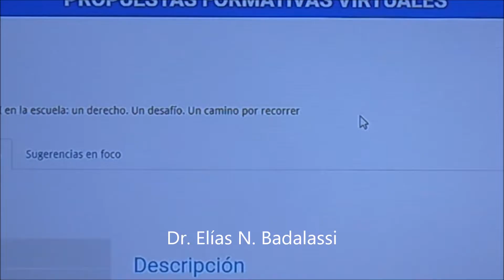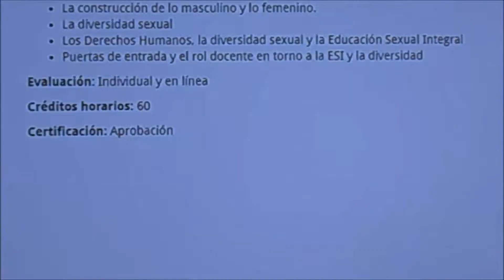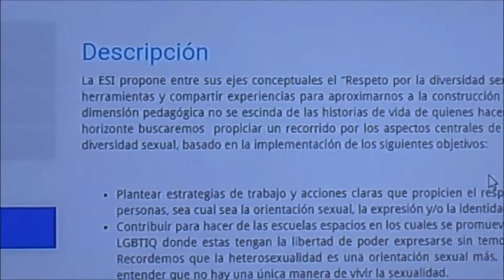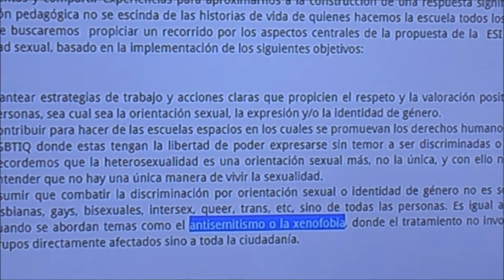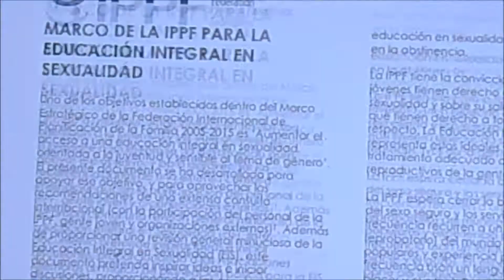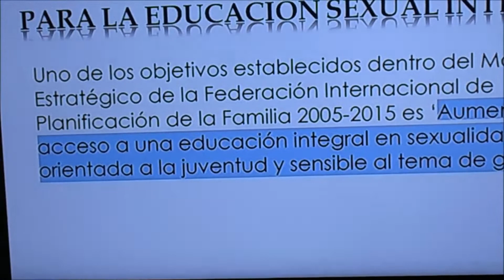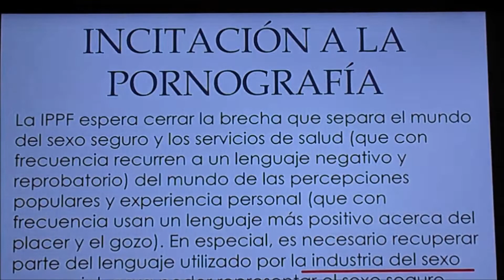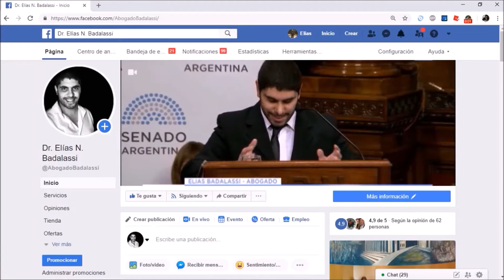Aborto 2021: LA RECOMENDACIÓN DE LA PLANNED PARENTHOOD PARA DAR ESI EN LAS ESCUELAS EN MARCHA !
Gracias por haber entrado a ver este video, espero realmente que sea de tu agrado !

saludos,

Dr. Elías N. Badalassi

Abogado - Escritor - Conferencista